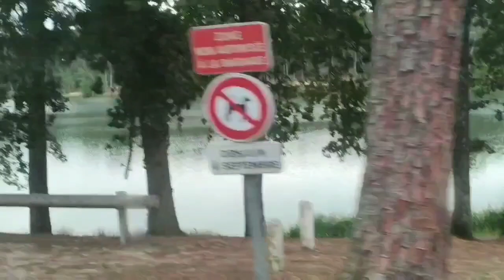جولة في مدينة Casteljaloux 🇲🇫 حبوب فرنسا حدود اسبانيا منضر طبيعي راىع جدا⁦❤️⁩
السلام عليكم ورحمه الله تعالى وبركاته اليوم نزلت فيديو نتاع جولة فرنسا ⁦🇫🇷⁩ حدود اسبانيا منضر طبيعي راىع جدا نتمنا يعجبكم جولة